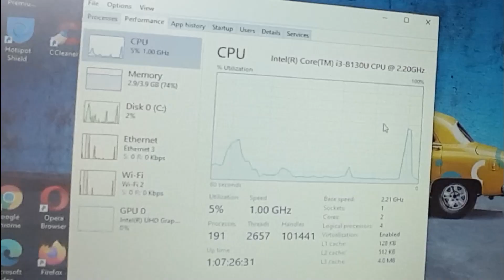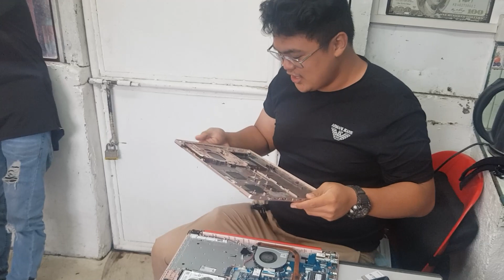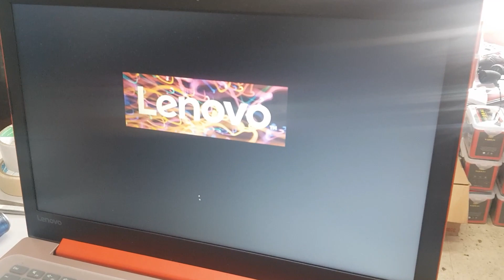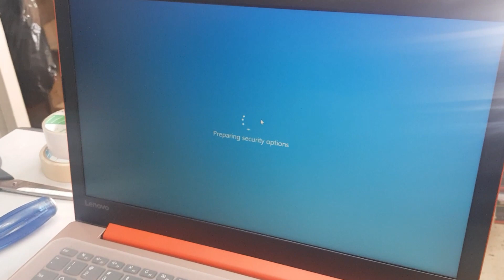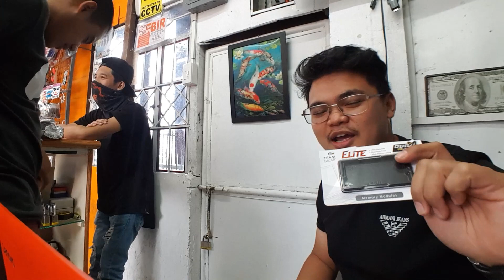Lenovo Ideapad 330 Ram Upgrade (Installation Tutorial) Basic installation | Moto 8Speed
Lenovo Laptop upgrade
Lenovo Ram Upgrade
Lenovo Update
Lenovo Ideapad RAM
Laptop 8GB RAM
RAM installation
RAM Installation Tutotrial
Lenovo New Laptop
Lenovo Latest
Lenovo New
12 GB Ram
Team Elite Ram
Team Elite Ram Upgrade
Team Elite Warranty